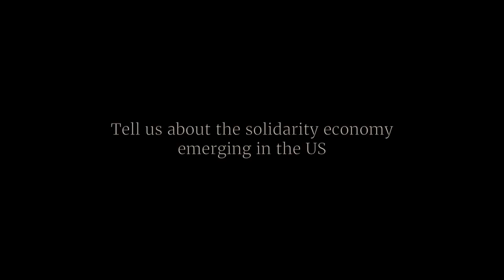US alternative solidarity economy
The US economy is known for its powerful banks and transnational corporations, but behind the scenes an alternative economy based on cooperatives, worker ownership and solidarity is thriving. Laura Flanders, host of a TV show shares stories of this new economy and how the Next System Project is seeking to analyse and learn from these experiences in order to put forward systemic alternative policies that can deliver a more just and sustainable society.